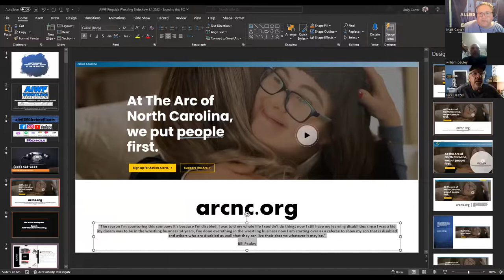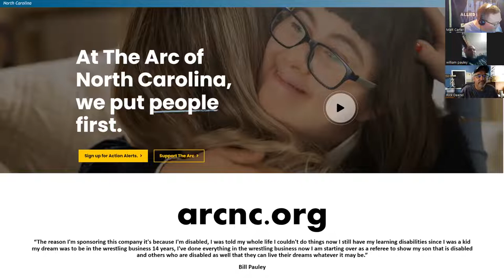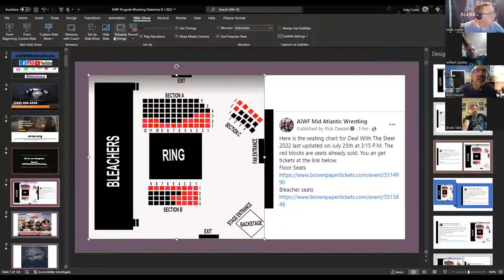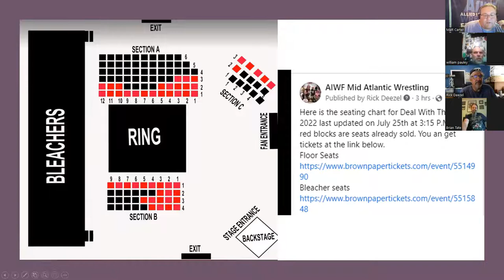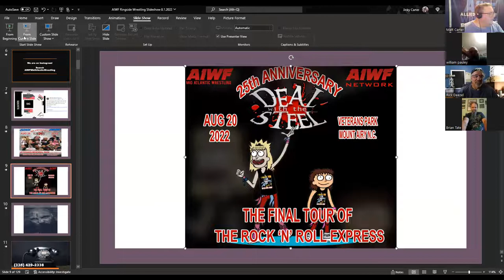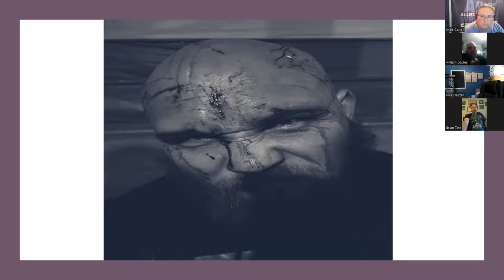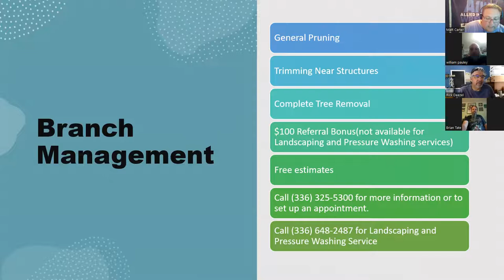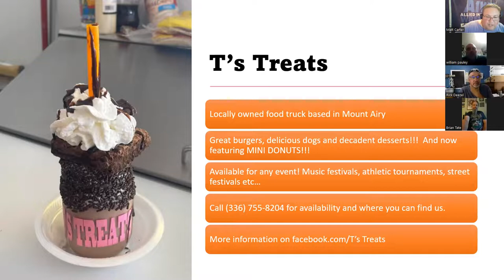AIWF Ringside Wrestling 8.1.2022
Join us this week for AIWF Ringside Wrestling.  The panel discusses the upcoming Deal with The Steel event on August 20th as well as the shows coming up starting this weekend at the Surry County Fair!
You can get advance tickets for Deal with The Steel using these links!

Join us for this exciting episode!!!

If you have a disability or know someone with a disability and need assistance, please visit

For food truck service in the Mount Airy area of North Carolina, you can count on T’s Treats! or give them a call at